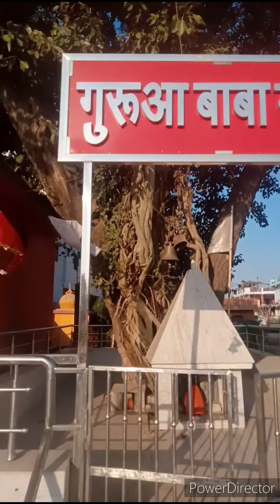बहुत ही प्यारा सुंदर मंदिर बुधनी शहर होशंगाबाद में माता संतोषी जी का आप और दूसरों को भी दर्शन कराइये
जब मैं होशंगाबाद आया था सेठानी घाट तो उधर बुधनी शहर भी गया जहां पर मेरे को बहुत ही बड़ा और प्यारा मंदिर देखने को मिला दर्शन करने को मिला जो बुधनी शहर में है माता संतोषी जी का यहां पर नहाने की सुविधा है नल लगा हुआ है सिर्फ खाने की सुविधा नहीं है या खाना फ्री नहीं मिलता यहां पर आजू-बाजू होटल से तो वहां पर खाना कम रेट में मिलता है यहां पर  रूम भी उपलब्ध हैं तो आप भी दर्शन करिएगा इस वीडियो में और दूसरों को भी कर आइएगा ठीक है आपको यह वीडियो देखने के लिए धन्यवाद जय मां संतोषी